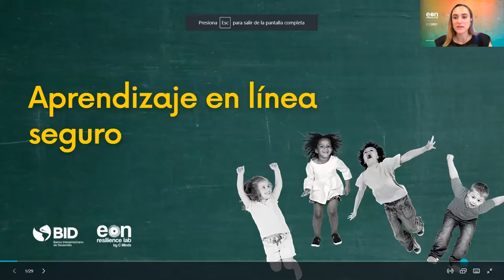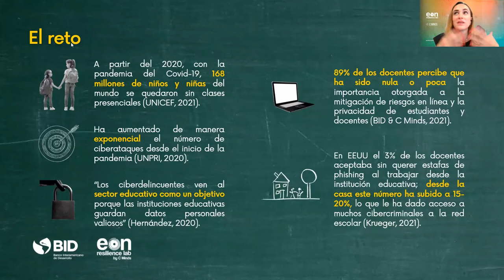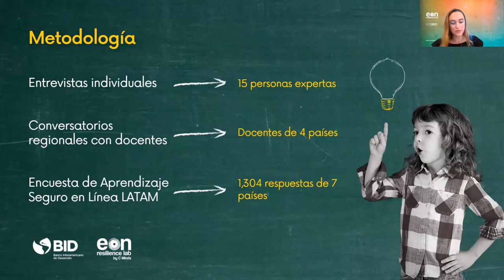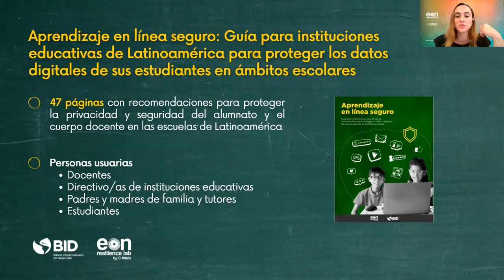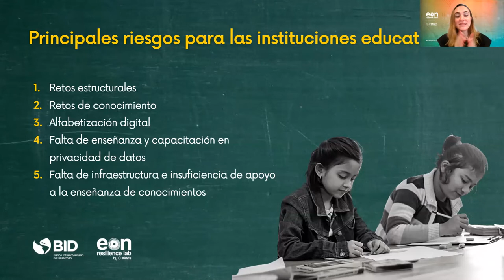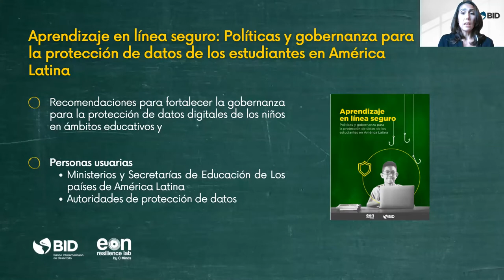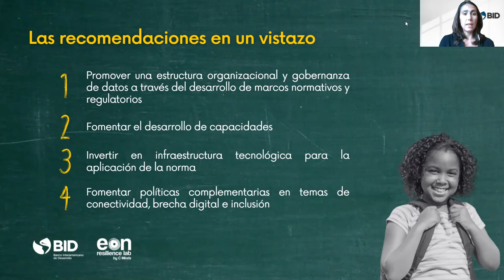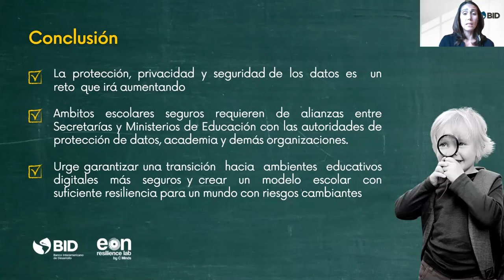La educación ahora es en línea. ¿Y la seguridad? Un enfoque para un aprendizaje en línea seguro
¿Cómo aseguramos la seguridad en un espacio escolar virtual?
Conoce más sobre como el BID y C Minds se aliaron para diseñar e implementar el proyecto de Aprendizaje en línea seguro, que nació con el objetivo de responder a la urgente necesidad de la protección de datos digitales de niñas y niños en ambientes educativos.